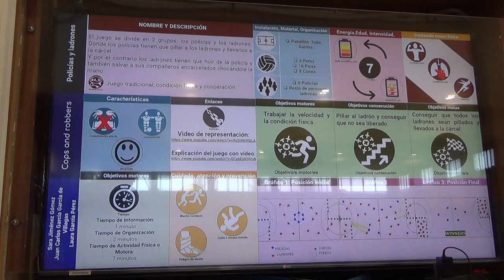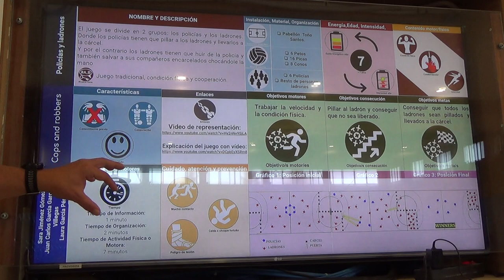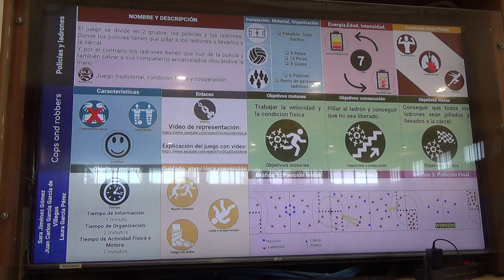Policias y ladrones 1R 00181